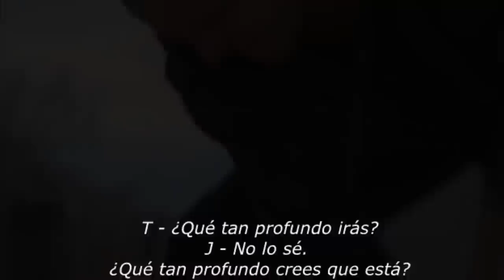La escena de la pala | Breaking Bad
El capítulo 6 de la cuarta temporada de Breaking Bad nos muestra una escena muy interesante. Jesse Pinkman cava un hoyo en el patio de unos adictos, Tucker, uno de ellos, sale y ayuda a Jesse a cavar.
Pero, ¿por qué pasa eso?. La respuesta se encuentra en el cerebro del adicto.

Espero que el video les guste. Saludos!